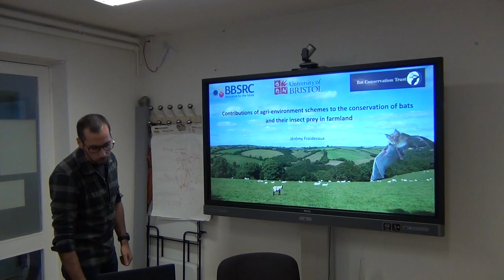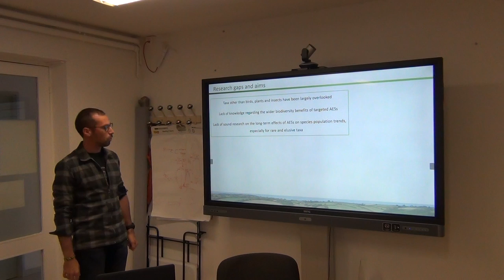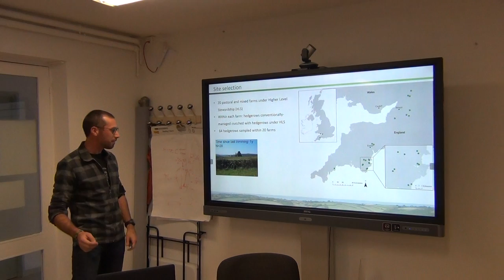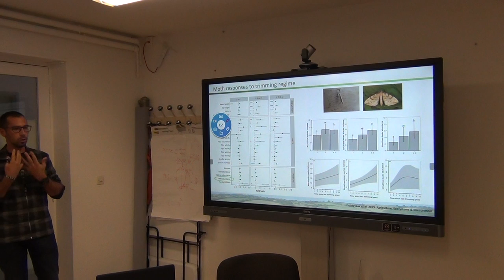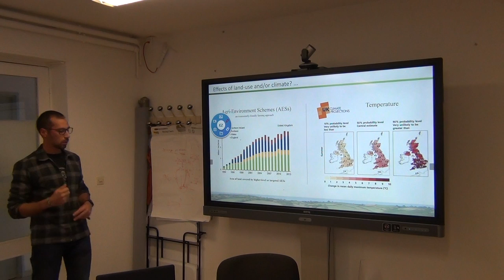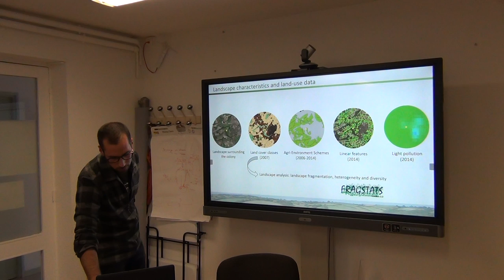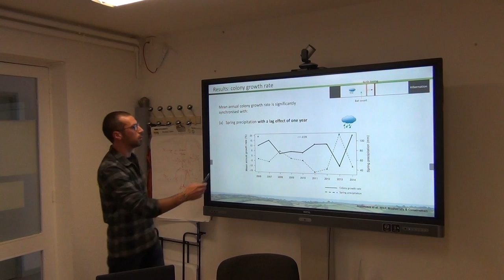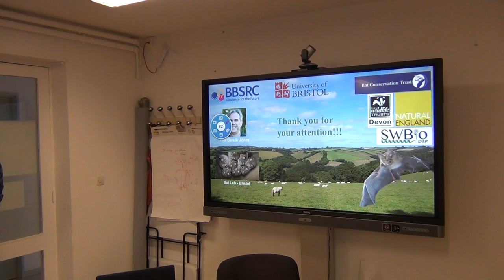Jérémy Froidevaux : Contributions of agri-environment schemes to the conservation of bats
Titre complet : Contributions of agri-environment schemes to the conservation of bats and their insect prey in farmland

Declines of biodiversity in European farmland ecosystems have been substantially attributed to agricultural intensification. Agri-Environment Schemes (AESs) have been introduced and promoted by the European Union to address this issue, yet their effectiveness has been questioned and still remains to be tested for many taxa including bats (Chiroptera). Through my PhD thesis I aimed to (i) assess the effectiveness of targeted AESs in promoting bats and their prey in farmland habitats at multiple spatial scales; (ii) determine the influence of different landscape attributes on these taxa; and (iii) provide evidence-based conservation actions. I first investigated whether hedgerow management prescribed by targeted AESs to improve habitat conditions for the greater horseshoe bat (Rhinolophus ferrumequinum) in England may positively influence the species, the entire bat assemblage and the insect prey of bats. My results provided ample empirical evidence that targeted AESs may benefit both target and non-target species and therefore highlighted the wider biodiversity benefits of the schemes evaluated. Given that large-scale studies are needed to ascertain that outcomes of farm-scales studies could be translated to the population level, I then examined the role of AESs in driving population recovery of R. ferrumequinum in the United Kingdom. I found that the recent rise in R. ferrumequinum numbers is more likely to be attributed to climate change rather than AESs. Nevertheless, my results also indicated that the conservation of essential landscape elements through the AESs may have partly contributed to the population